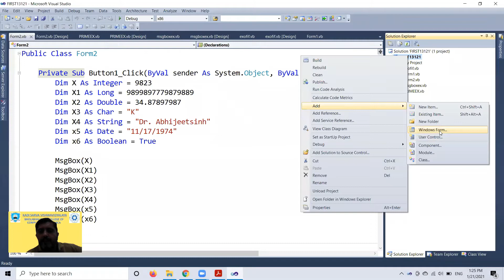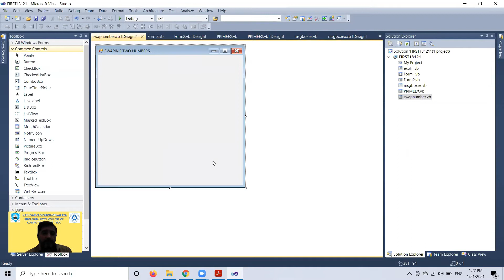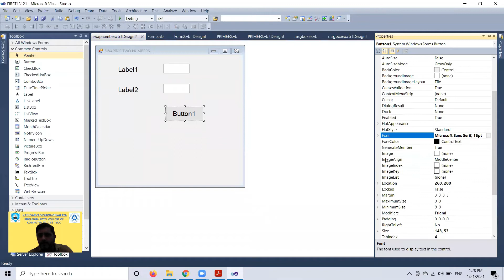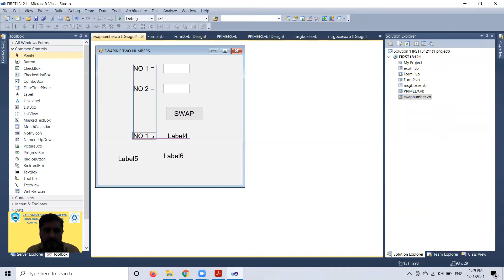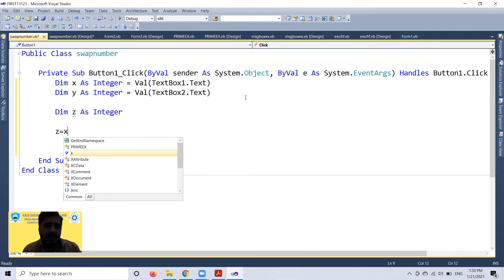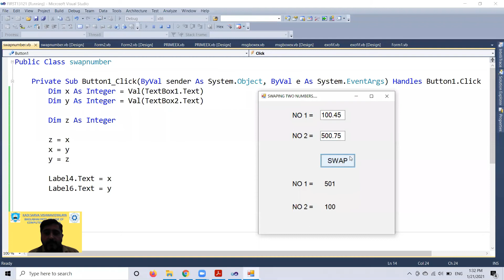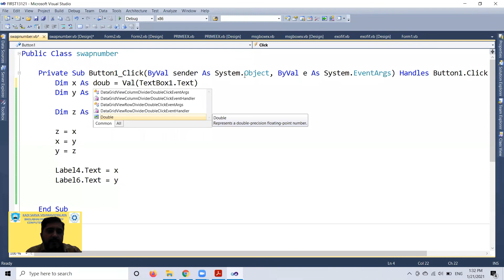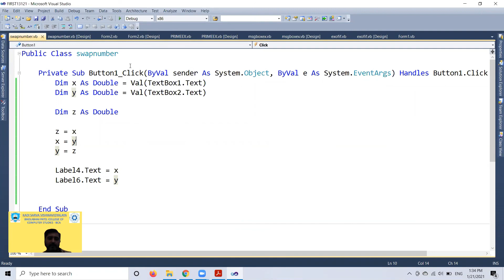SWWAPPING TWO NUMBERS VB.NET - BCA 403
Hi all of you

1 how to declare variable in vb.net ?
2 To swap two number using third variable
3 How to use precision number in vb.net ?

To perform program we need

2 - label ( Enter No 1 and No2 )
2- Textbox ( Enter two numbers )
1- Button ( on click event write code )

The code for above programme is  as bellow

        Dim x As Double = Val(TextBox1.Text)
        Dim y As Double = Val(TextBox2.Text)

        Dim z As Double

        z = x
        x = y
        y = z

        Label4.Text = x
        Label6.Text = y

    End Sub